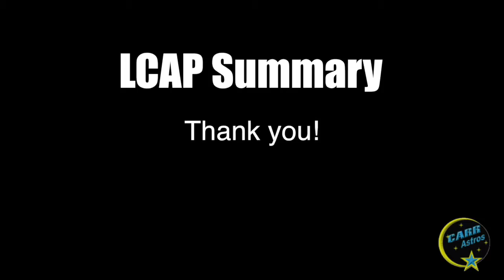Carr LCAP Summary